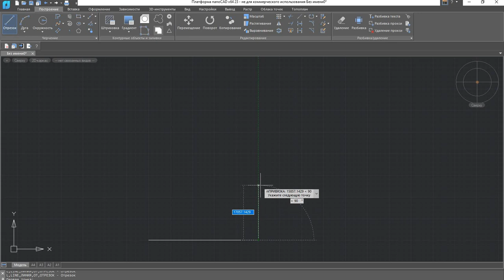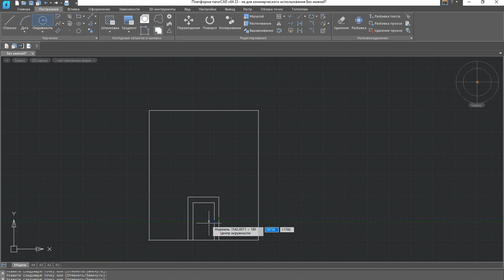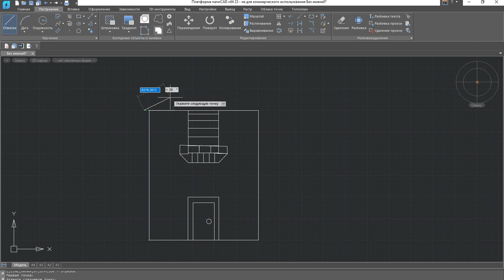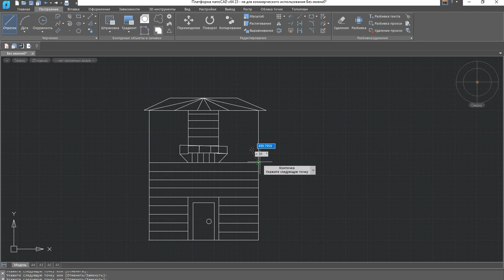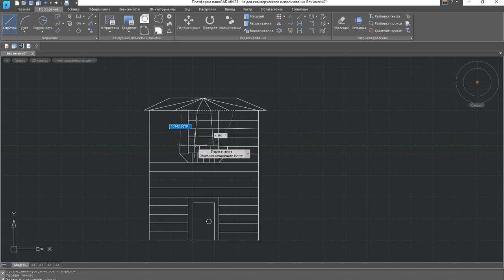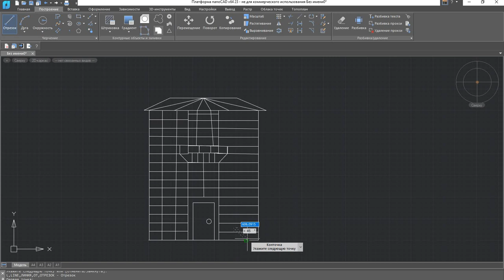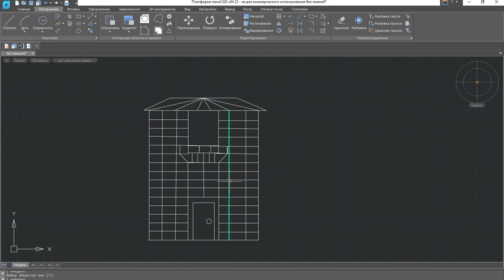ДЕН ВИДЕО ДОМ 2010